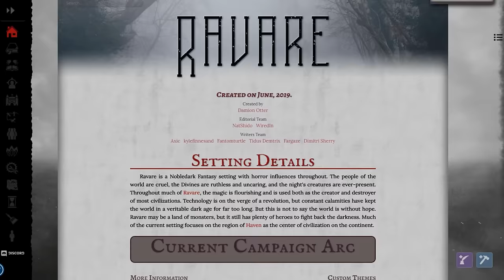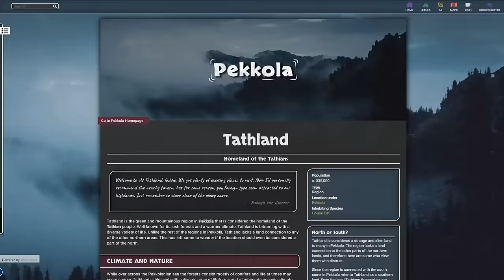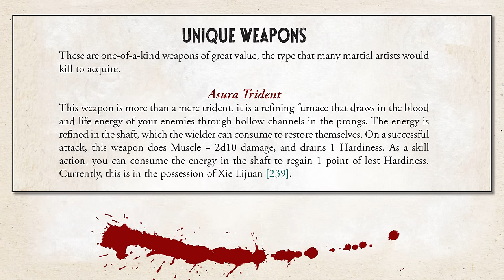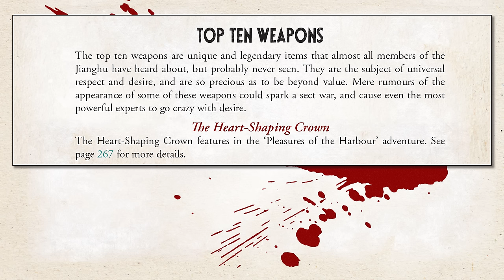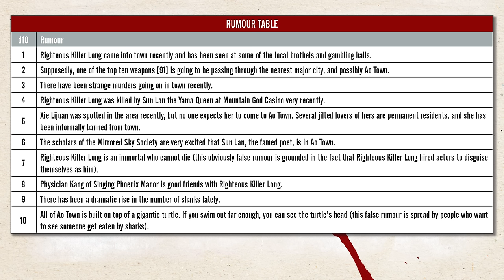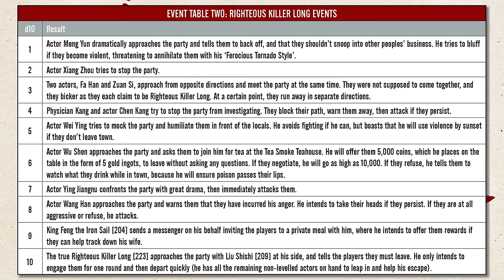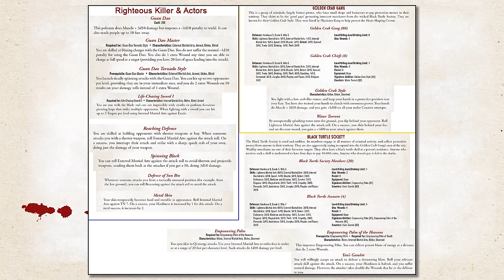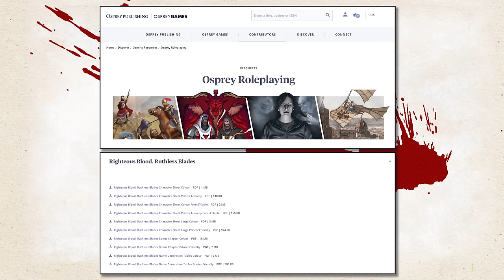RBRB: Pleasures of the Harbour - RPG Review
Hired to solve a kidnapping, the Player Characters discover they've been pulled into a dangerous plot. Here are my thoughts, criticisms, and tips on this Wuxia mystery adventure.

Download Pleasures of the Harbor for free on the Osprey Games

On Amazon

*GOT DICE?*
Check out the Q-Workshop Seth Skorkowsky RPG Icons Dice, a 10-die set that I designed with Q-Workshop

Guest Starring Jack the NPC